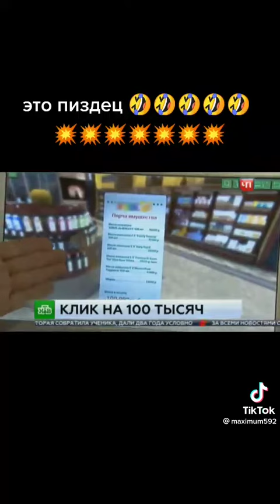whaaaat Мужик зашёл в виртуальный магазин и разбил бутылки 🤣🤣🤣👍🏻 на 100.000 рублей